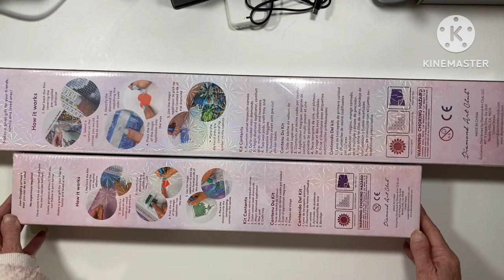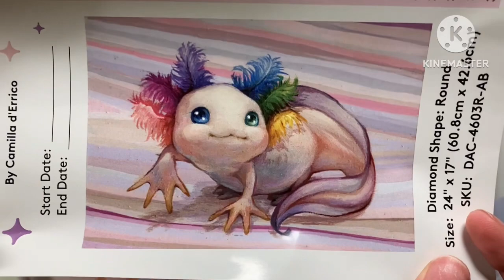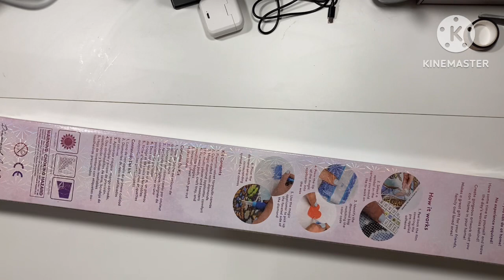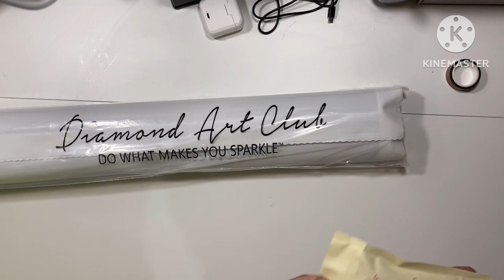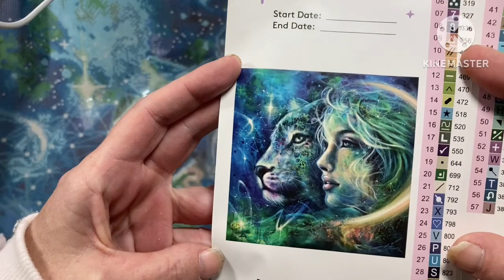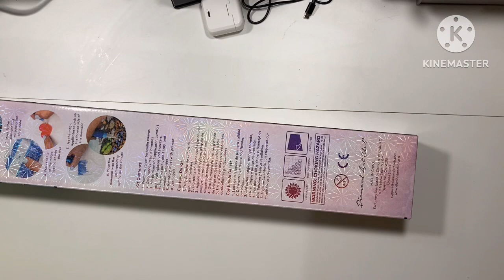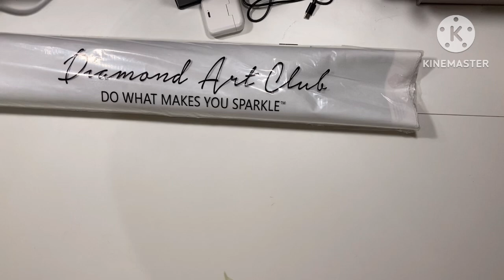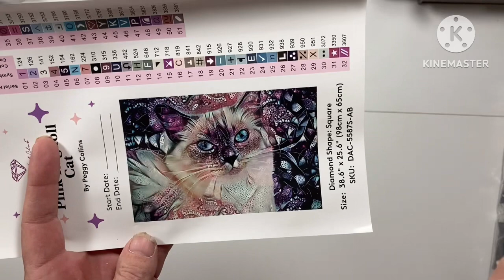Unboxing BF DAC